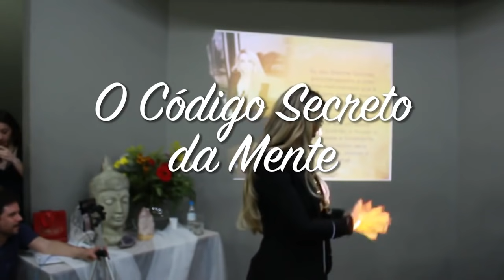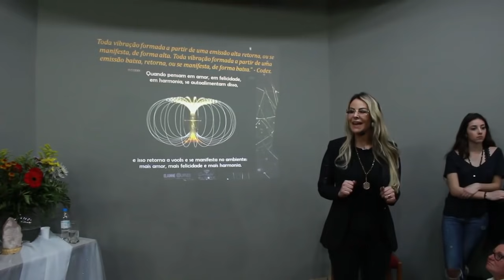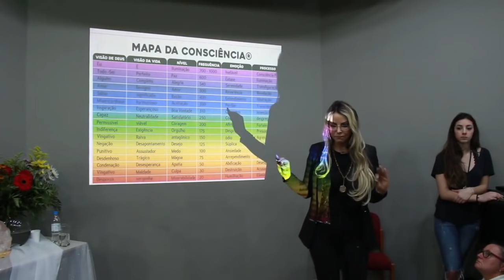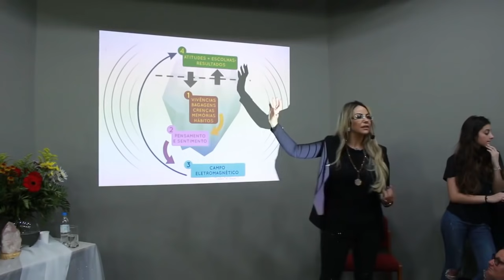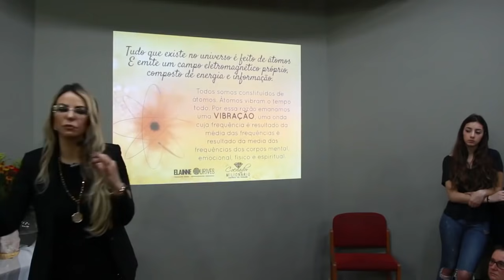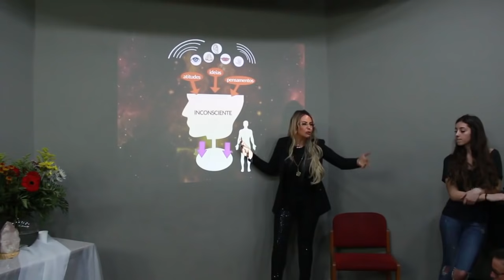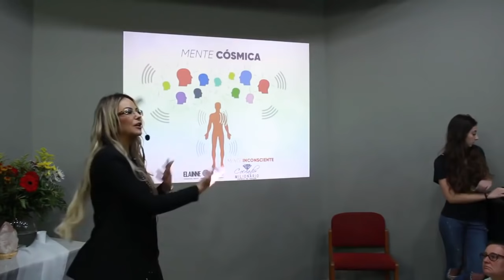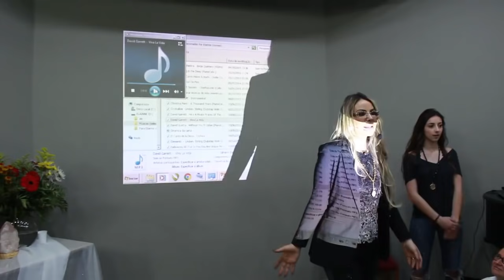Elainne Ourives - O código secreto da mente - técnica alinhamento vibracional com a fonte